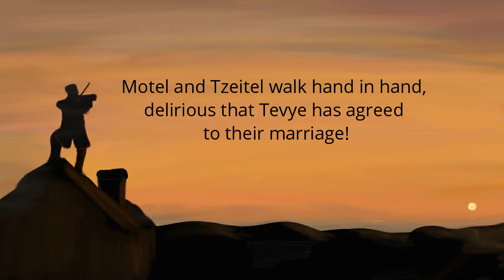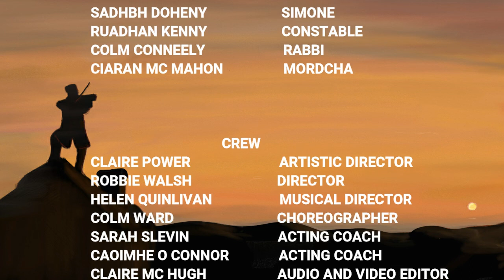Fiddler on the Roof Mark Regan's Cast